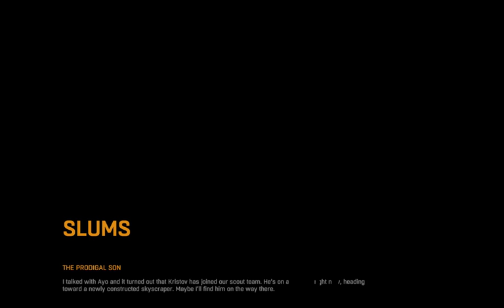Wer läuft da nachts durch Nebel und Asche? Dying Light Stream